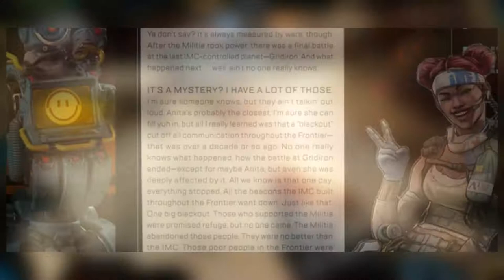What Happened At The Battle of Gridiron & Who Actually Won? - Titanfall 2 Lore & Theory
One of the biggest mysteries in titanfall is how the war between the IMC & Militia ended and how the events from the final war was hushed up on a large scale. The battle of gridiron was the biggest and final attack that both sides participated from and yet, no one knows what actually happened there nor who won?

These are a few theories I have around the final battle of Gridiron.

Enjoy :D